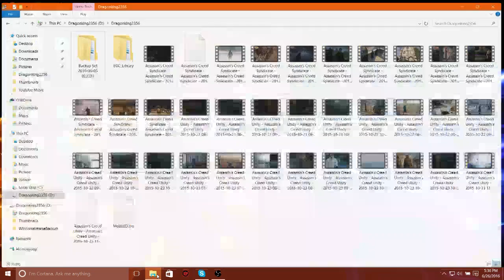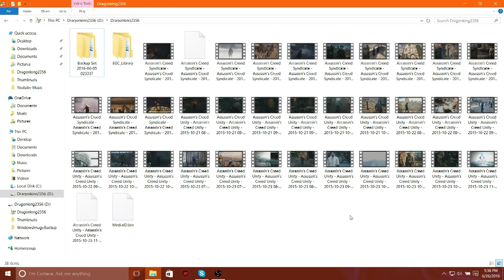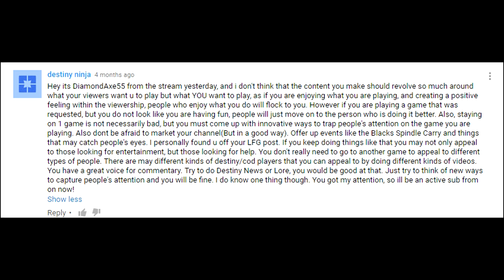The Lost Episodes!?!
This is just all of the assassins creed videos I did before the new upload idk if I should upload so let me know.

Channel art by Nightwolfx250

PSN: Dragonking2356
XBL: Dragonking2356
Steam: Dragonking2356